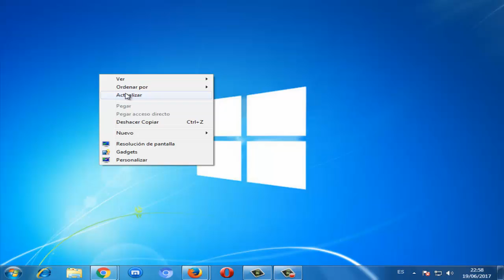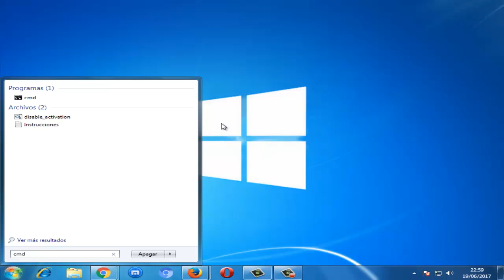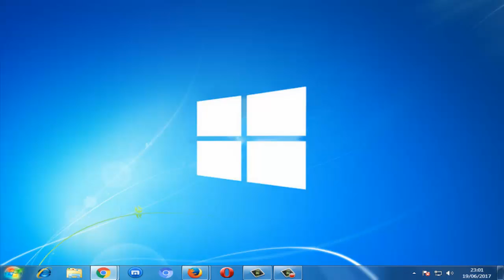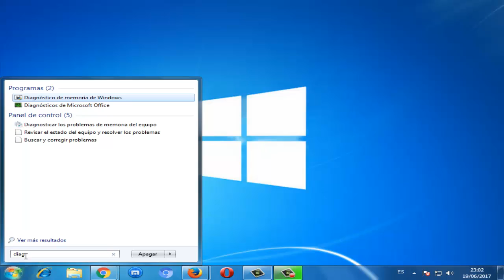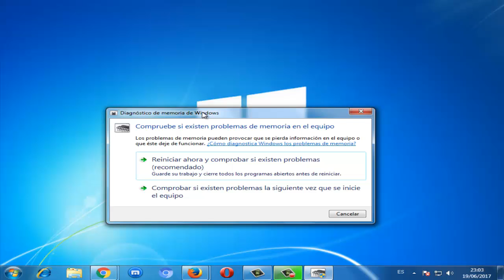Error 0xc000009c en Windows 10/8/7 I SOLUCIÓN 2024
En este video tutorial te dare la solucion Error 0xc000009c en windows 7/8/10 de una manera rapida y efectiva

COMANDOS
sfc /scannow

Videos Recomendados
💛 Como ACELERAR Celular. Haz esto!